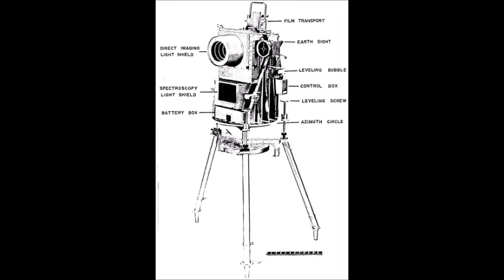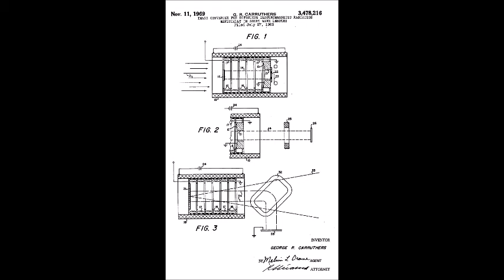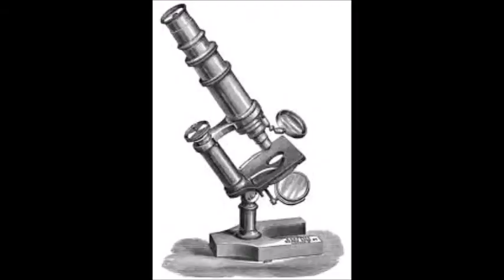Dr. George Carruthers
On the Shoulders of Giants: Dr. George Carruthers

During his seven year stint at the University of Illinois, Carruthers graduated with a Bachelor’s of Science degree in Aeronautical Engineering in 1961, a master’s degree in Nuclear Engineering in 1962, and a Ph.D. in Aeronautical and Astronomical Engineering in 1964. During his graduate studies, Carruthers was as a research and teaching assistant, working with plasma and gasses. After earning his Ph.D. Carruthers accepted a position with the Naval Research Laboratory in 1964, as a research physicist, having received a fellowship in Rocket Astronomy from the National Science Foundation. Enjoy!!

FB: On the Shoulders of Giants